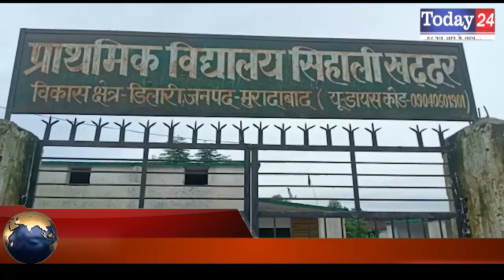सिहाली खददर में नहीं हो रहा है विकास, कीचड़ व गंदगी में निकलने को है लोग मजबूर | Today24